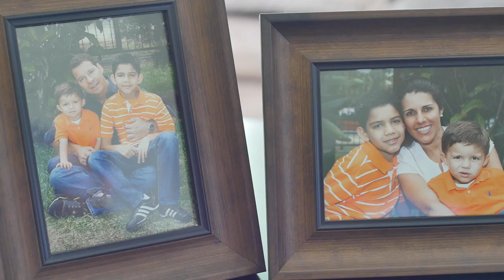Philips - Campaña 1 Contra el Cancer